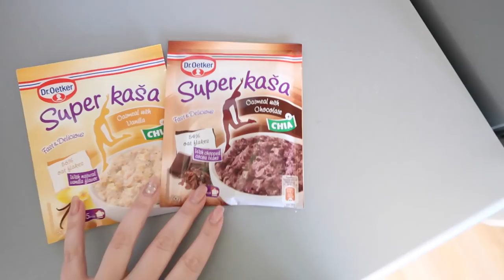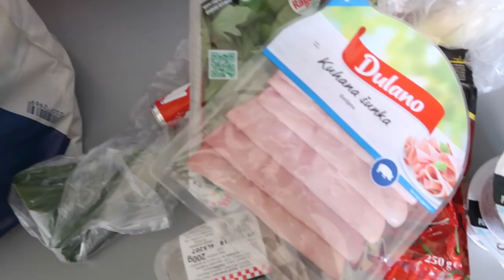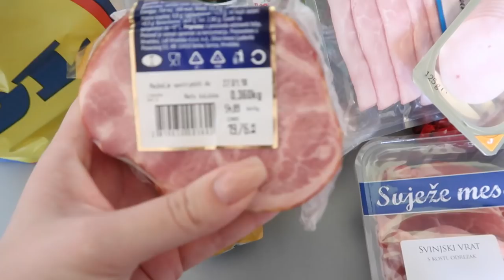Najljepši dan na skijanju | VLOG | Mashinthebeauty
Za staru godinu smo se zaputili na Krvavec, slovensko skijalište na kojem sam išla kada sam bila jako mala. Neka dva sata udaljeno od Zagreba, prekrasne staze a poslužilo nas je i divno vrijeme. Pogledajte još gdje sam sve bila!